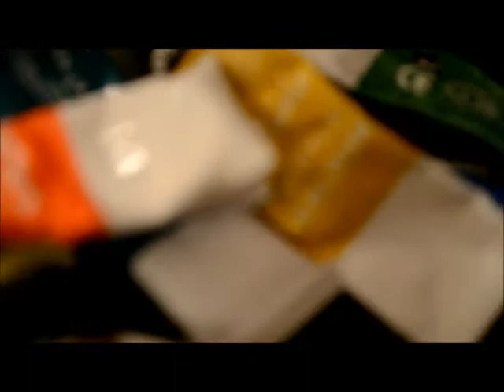Sentimental Red - Watercolor Painting